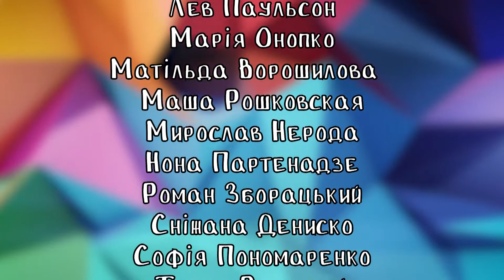Веселі Жарти | Сезон 6 | Серія 4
Короткі жарти для позитивного настрою.

Над програмою працювали:
Актори:

Аліса Шандригіна
Арина Дмитриева

Ваня Алексишинец
Вероніка Купрасова

Вікторія Крат

Владислав Солободянюк
Дар’я Евдошенко
Денис Друмаченко
Диана Загореенко
Діана Кучер
Іра Баряк

Ірина Ейріх
Катерина Буньковська

Лев Паульсон
Марія Онопко
Матільда Ворошилова

Маша Рошковская
Мирослав Нерода
Нона Партенадзе
Роман Зборацький

Сніжана Дениско
Софія Пономаренко

Тарас Розумний

Режисер: Юлія Нерода, Андрій Нерода

Оператор: Андрій Нерода
Ассистент оператора: Максим Мудрий
Монтаж: Євгеній Гончаренко
Сценарист: Софія Голокоз

Миколаїв 2020